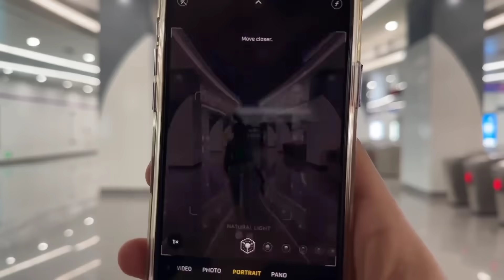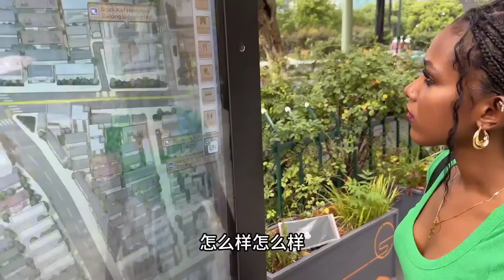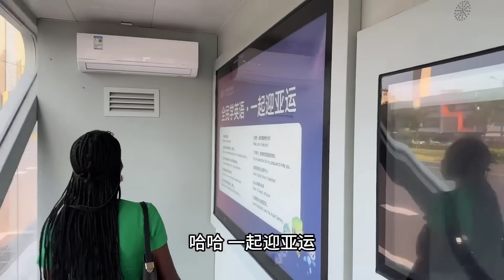[MULTI SUB] 杭州为了亚运会也太拼了！满满都是黑科技！这些你肯定没见过！【子恒非洲生活】